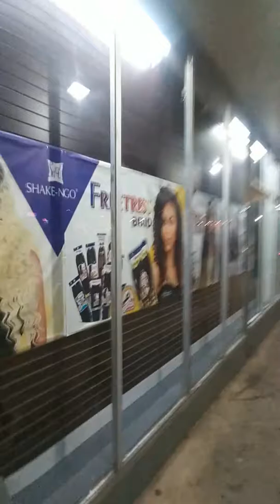September 21, 2019